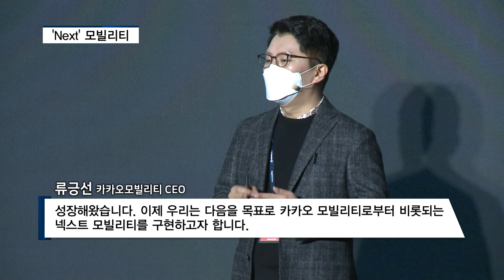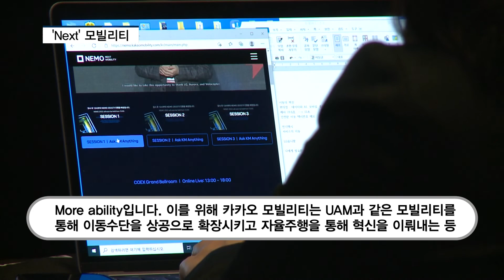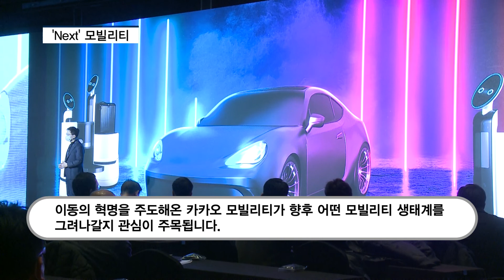카카오모빌리티, "이동의 '다음'으로 더 많은 가능성 가져온다"